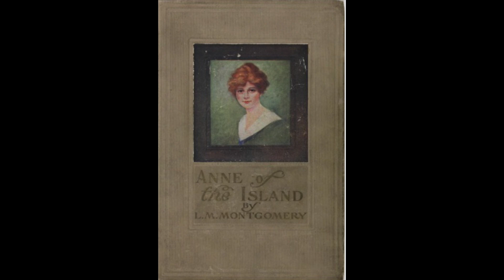Anne of the Island Chapter 25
Join Anne Shirley, the lovable red-headed orphan, as she begins a new chapter of her life in Avonlea. Join her as she reunites with old friends Diana Barry and Gilbert Blythe and starts her new adventures at Redmond College. Follow along as Anne navigates her way through college, all while keeping her beloved Marilla and the twins in her heart. Don't miss this heartwarming story of friendship, love, and growing up!